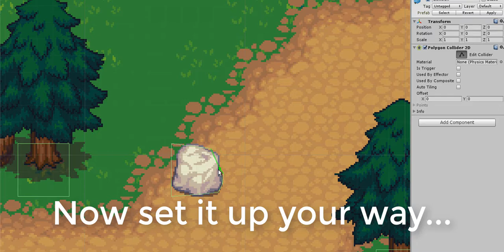Unity How to Add Colliders to Your Game?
In this video i show you how to edit colliders in game.